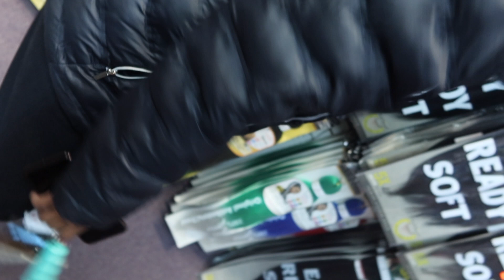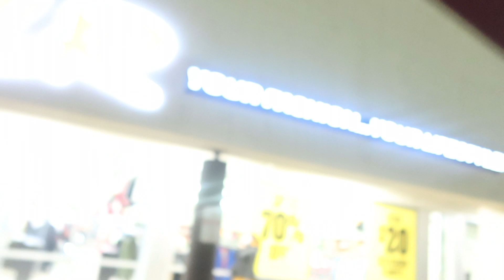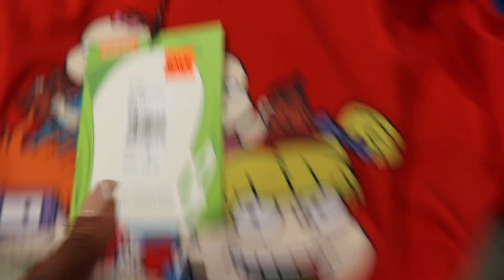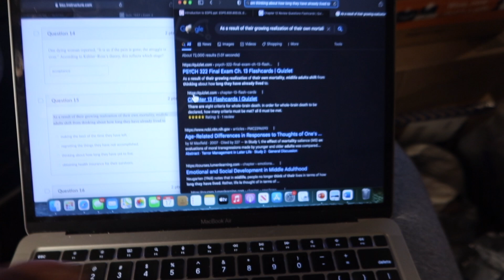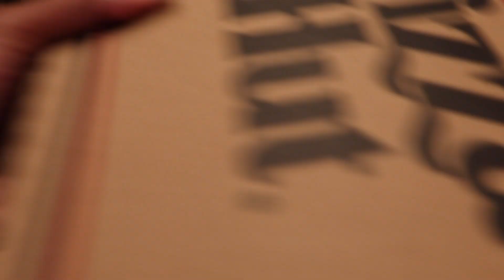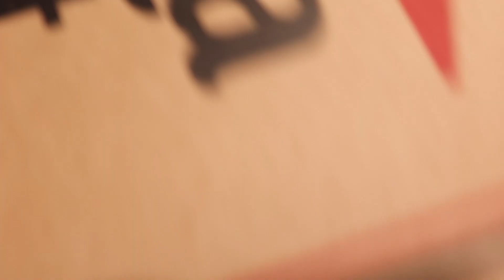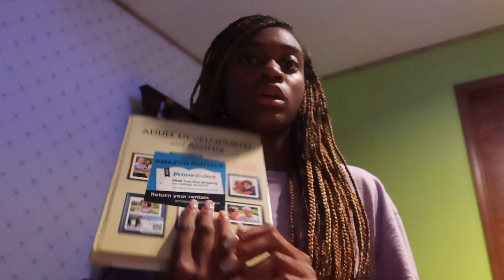Day 2| I WENT GINGER, KNOTLESS BRAIDS + MORE| VLOGMAS (6 days of christmas)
hi y'all!!!
we doing 6 days of Christmas baby!! Are y'all excited like I am? Let the craziness begin!!!